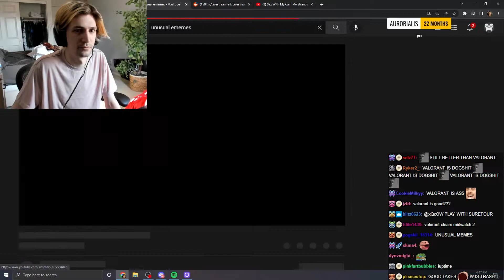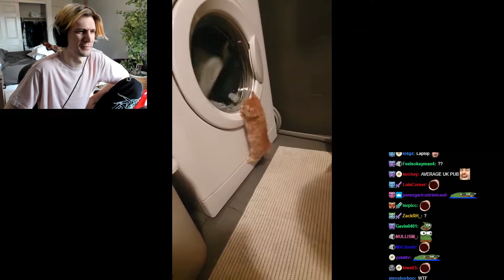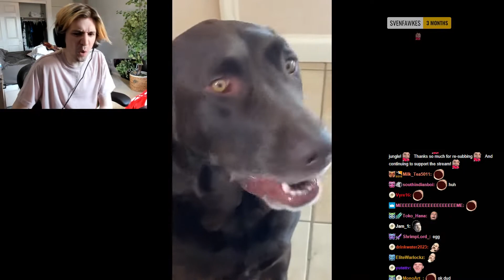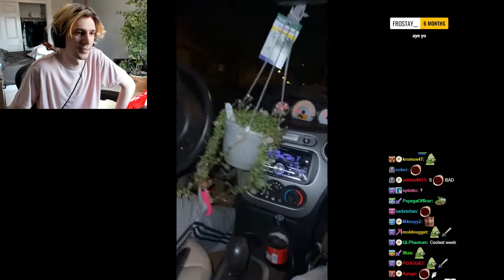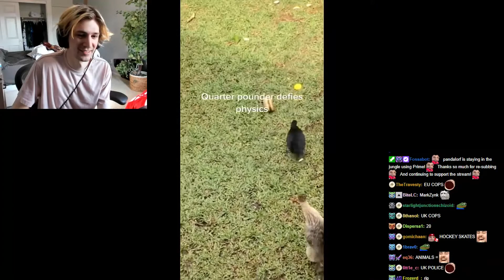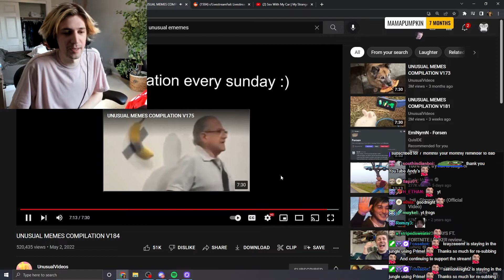xQc Reats to Unusual memes